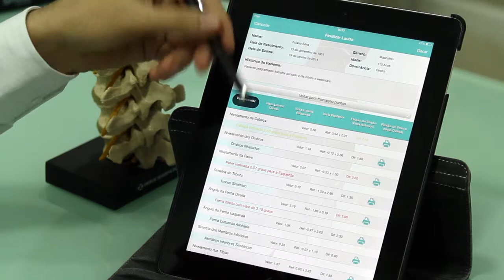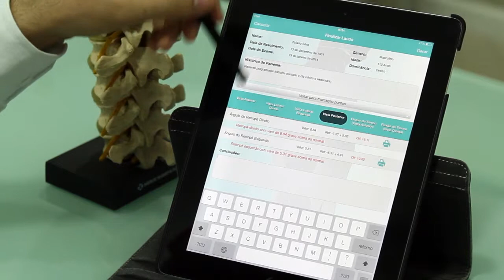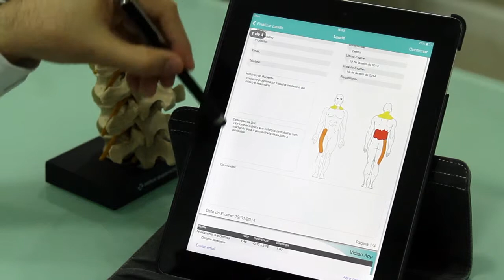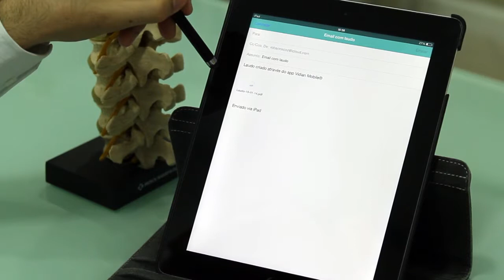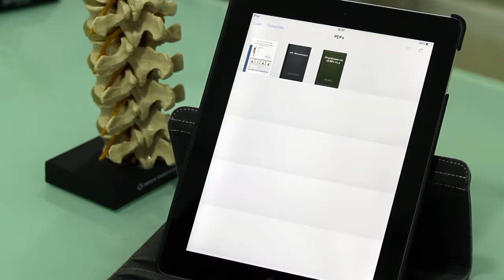Tutorial Laudo - Vidian App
Tutorial do laudo final em pdf do Vidian App